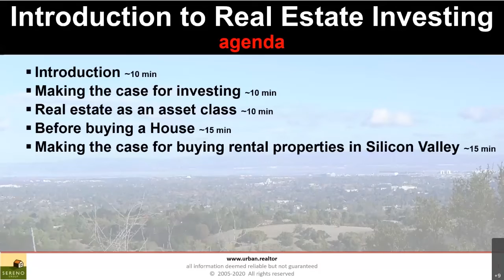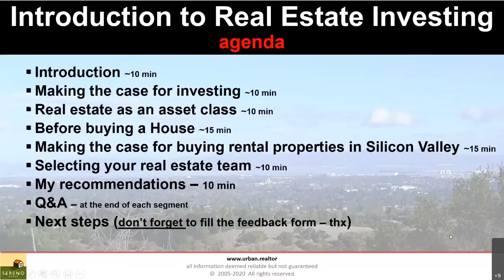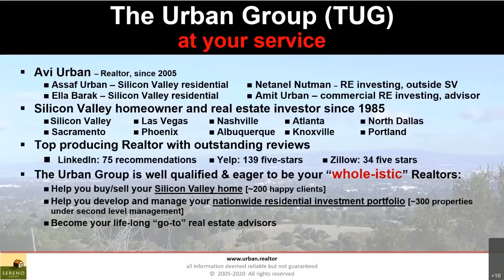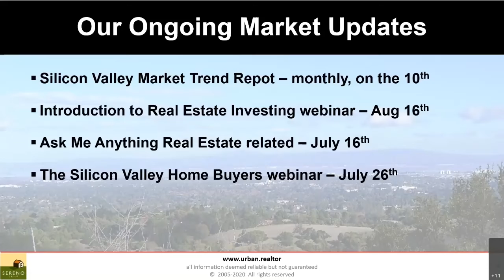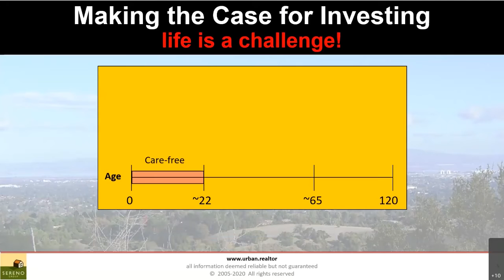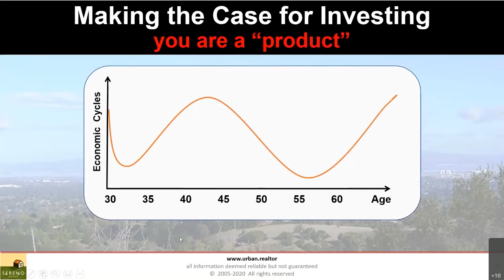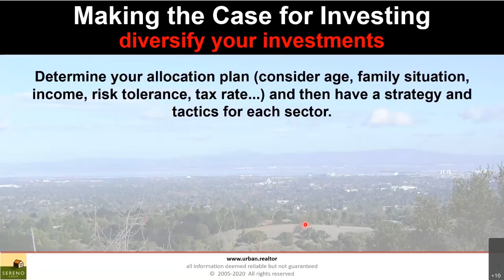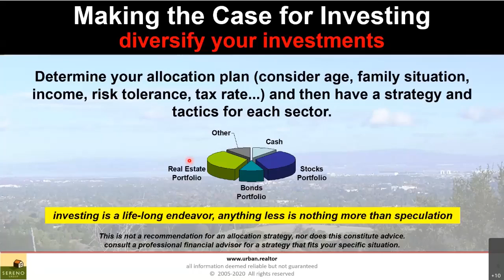Making The Case For Investing In Real Estate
Introduction to Real Estate Investing
I invite you to attend one of my upcoming Real Estate Investment Webinar, where in just two hours you’ll be armed with the most pertinent information you need to be a successful real estate investor.

If you’ve just started thinking about how to invest in real estate, you’ll learn the true value of investing in residential properties and also discover that you don’t need a lot of money to start.

If you already have real estate investments, you’ll learn how to evaluate your current holdings and gain new insights about building a profitable portfolio.

Join us for an honest presentation addressing the following real estate topics:

This Segment is about "Making the Case For Investing" .